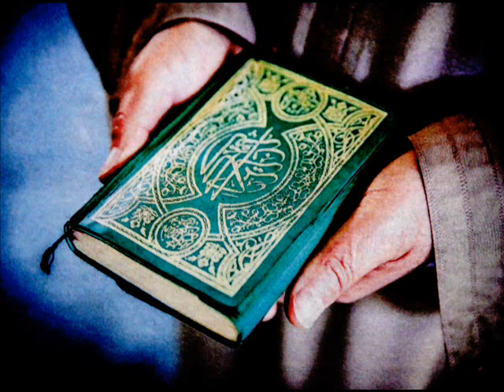Inträdesprovet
Den irakiske medborgare som svarar för de senaste skändningarna av koranen aspirerar enligt Aftonbladet på att bli riksdagsman för Sverigedemokraterna.